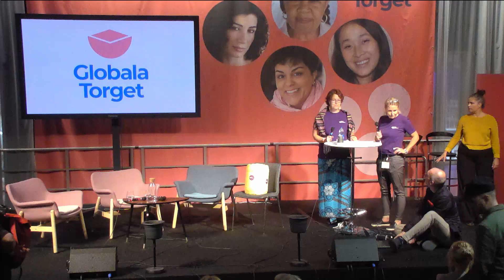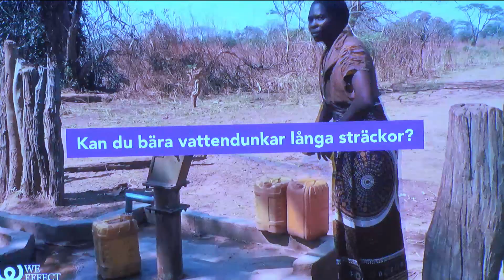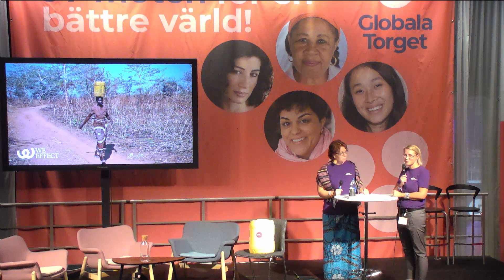Klarar du världens tuffaste jobb?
Skulle du klara världens tuffaste jobb? Lisa Johansson från Lanna i Småland har försökt. Hör henne berätta om hur det är att arbeta sida vid sida med Florida Sikufa, kvinnlig bonde på den zambiska landsbygden – en av miljontals kvinnor i världen som varje dag utför världens tuffaste jobb. Hör om att hämta vatten 12 gånger om dagen och bära hem det på huvudet, långa dagar dubbelvikt på fältet med ogräshackan i brännande sol, om bristen på möjligheter och fattigdomens konsekvenser. Hör också We Effects Helena Essher, berätta om jämställdhetseffekten, och om varför fattigdomen minskar när jämställdheten ökar. Hon vet hur vi tillsammans kan förändra världen till år 2030!

Arrangör: We Effect